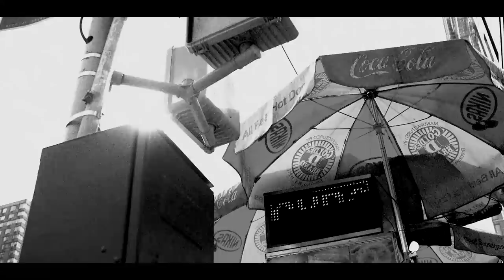Tuesdays With Stories w/ Mark Normand & Joe List #502 Rub-a-Dub-Nub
Joe is back from MOONTOWER in Austin, and he's cluckin' about the kooks!
As the feathers float to the ground, Mark has his OWN tale of an armless kook in fisticuffs, and Joe rocks it at the Goddamn Comedy Jam! It's Tuesdays!

&amp; get on your way to
being your best self.